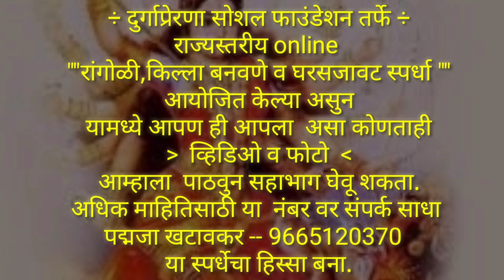VIJAYALAXMI RAJYASTARIY ONLINE NRUTYA SPARDHA 2020# PRACHI NAIK.PUNE # GAT -1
💃💫💃💫💃💫💃💫💃विजयालक्ष्मी सोशल फाऊडेशन सोलापुर आयोजित
 राज्यस्तरीय ऑनलाईन नृत्य  स्पर्धा २०२०.  💃💫💃💫💃💫💃💫💃

💃💫💃स्पर्धा स्वरूप व नियमावली गटानुसार विभागणी
१)  इ. १ ली ते ५ वी (गट १)

२)  इ. ६ वी ते १० वी ( गट २)

३) कनिष्ठ आणि महाविद्यालय ( गट ३)

४) गट ४ खुला गट

💃💫💃👉 राज्यस्तरीय ऑनलाईन नृत्य  स्पर्धेसाठी  15 डिसेंबर 2020   पर्यंत व्हिडिओ पाठवावेत( व्हीडिओ करताना मोबाईल आडवा धरून शूट कराव )

💃💫💃👉नृत्य स्पर्धा सुरू करण्यापूर्वी नमस्कार मी मी, स्वतःचे नाव त्याचबरोबर गाव तालुका जिल्हा सांगावा.विजयालक्ष्मी सोशल फाउंडेशन सोलापुर आयोजित राज्यस्तरीय नृत्य स्पर्धेत गट क्रमांक____मधून स्पर्धक म्हणून सहभागी होत आहे

💃💫💃👉 तसेच व्हिडिओ पाठवल्यानंतर त्याखाली स्वतःचे नाव शाळा कॉलेजचे नाव इयत्ता किंवा पदवीचे वर्ष तसेच आपला पत्ता व मोबाईल नंबर व तुमचा एक छानसा फोटो पाठवावा व कोनत्या गटातुन सहभाग घेताय हे पण लिहावे

💃💫💃👉आपला व्हिडिओ आमच्या  यूट्यूब चॅनलवर अपलोड केला जाईल व त्याची लिंक प्रत्येक स्पर्धकाला पाठवली जाईल.

💃💫💃👉 व्हिडिओ उत्तम प्रकाशात करावा.एडीट केलेले व्हिडिओ चालणार नाहीत. वेशभुषा रंगभूषा सक्ती नाही. असेलच तरी हरकत नाही.

💃💫💃👉व्हिडिओला मिळालेले like ,view,  गुणदान यावरून क्रमांक काढले जातील.comment चे गुण ग्राह्य धरले जाणार नाहीत.

💃💫💃👉१- view ला १ गुण, 1- like ला १ गुण यांची स्पर्धकांनी नोंद घ्यावी.

💃💫💃👉निकालाची अंतिम तारीख विजयालक्ष्मी सोशल फाउंडेशनकडून कळवली जाईल. निकाल साधारणपणे 20 डिसेंबर  नंतर  फाऊंडेशनचे अधिकाराखाली जाहीर केला जाईल.

💃💫💃👉आपले  नृत्याचे  व्हिडीओ  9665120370 या नंबर वर पाठवावेत तसेच  खालील समुहाच्या लिंकवर क्लिक करून त्या समुहात join व्हावे

💃💫💃👆नृत्य स्पर्धा समुहाची लिंक

💃💫💃👉प्रत्येक गटांतून प्रथम, व्दितीय, तृतीय क्रमांकांना  ई-प्रमाणपत्र दिले जाणार आहे यांची सर्वांनी नोंद घ्यावी.
तसेच सहभाग घेतला म्हनून हि ई प्रमाणपत्र दिले जाईल.

💃💫💃👉 प्रत्येक गटातून  बेस्ट परफॉर्मर म्हणून स्वतंत्र हि ई - प्रमाणपत्र पारितोषिक दिले जाईल.

पद्मजा खटावकर
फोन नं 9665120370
फक्त संदेश पाठवावा.

आमचं दुसरं youtube चॅनेल पण आवर्जून पहा